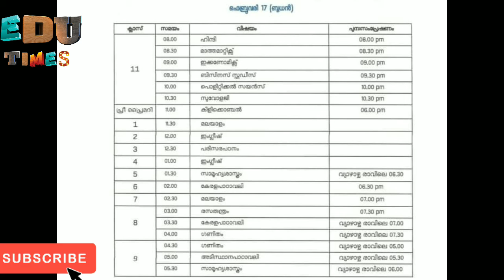17/2/2021 Kite Victers Online Class Timetable | Wednesday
17/2/2021 Kite Victers Online Class Timetable | Kite Victers Online Class Timetable | Wednesday

Music Credits

Queries Solved

1.victers Channel monday time table
2.victers time table
3.wednesday 17
4.february 17
5.17/2/2021
6.victers class
7.kite victers today timetable
8.victers channel tomorow timetable
9.february
10.wednesday timetable
11.victers channel today timetable
12.kite victers
13.victers timetable
14.kite victers today
15.kite victers timetable tomorrow
16.kite victers channel timetable
17.kite victers timetable